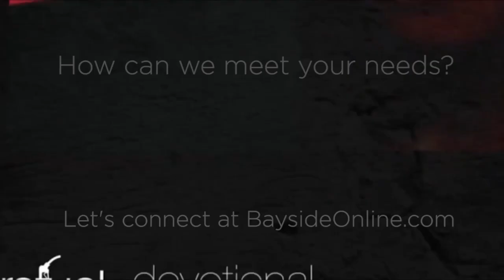Bayside Devo 12.28.16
Korie Robertson

It’s a week of 2016 “Best-Of” Devos! Today, we go back to the fun that Pastor Ray had chatting with Duck Dynasty’s Korie Robertson. Here’s a snippet from their conversation, as Korie talked about how she arrived at the title for her book.

This video is presented to you by Bayside Church - with 5 locations around Sacramento, California - one of the largest and fastest growing churches in North America. Let us know how we can meet your needs at BaysideOnline.com